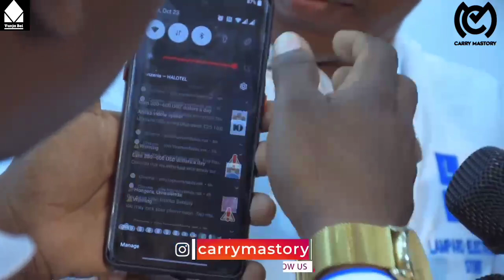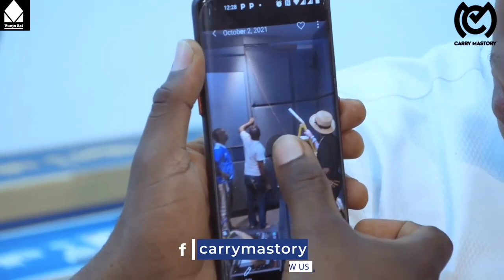ALIYEKUWA KAMANDA KOVA/ISSA AZAM/ KWENYE UZINDUZI WA DUKA LAMPARD ELETRONIC/KUUZA JEZI ZA SIMBA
Kova